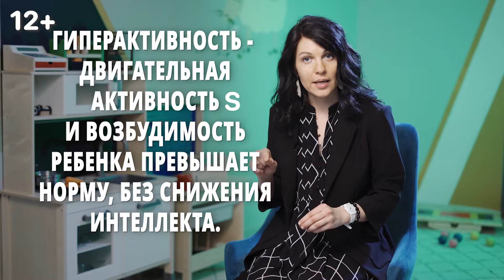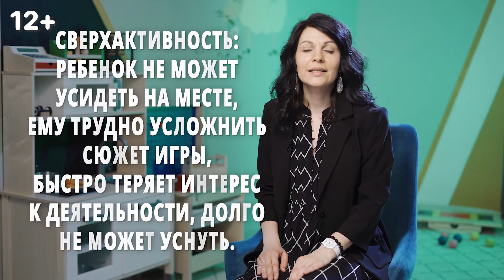Синдром дефицита внимания и гиперактивности. Как помочь ребенку с СДВГ – советы нейропсихолога.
Синдром дефицита внимания и гиперактивности в последние годы ставят почти каждому 20 ребенку в России. Но СДВГ у детей можно успешно корректировать. Как помочь ребенку с СДВГ?  видео советы нейропсихолога помогут родителям разобраться в этом вопросе и сделать жизнь ребенка легче и счастливее.
В видео разберем подробно:
Что такое СДВГ,
Причины СДВГ,
СДВГ симптомы,
Что делать если вы подозреваете или знаете, что у ребенка СДВГ синдром.
Этот диагноз условно делится на три.
Синдром гиперавктивности без дефицита внимания. Гиперактивный ребенок имеет патологически высокую степень двигательной активности. Ему сложно усидеть на месте, он постоянно находится в движении, что в школьном возрасте становится причиной проблем в учебе, при этом не снижена интеллектуальная деятельность. Гиперактивный ребенок требует особенного внимания. Необходимо сглаживать его реакции. Таким детям стоит давать выход энергии, дав волю в активных видах спорта.
Синдром дефицита внимания без гиперактивности. Это спокойные дети, которых часто называют рассеянными. Синдром дефицита внимания корректируется введением четких и постоянных инструкций. Определите место для каждой вещи в доме. Минимизируйте количество вещей. Соблюдайте строгий порядок, распорядок дня. Внешний порядок приведет к порядку во внутреннем мире ребенка и ему будет легче.
И, наконец, синдром дефицита внимания вкупе с синдромом гиперактивности. Этот ребенок и чрезмерно активен и имеет сниженные способности к концентрации внимания. Ребенок с СДВГ нуждается в помощи близких. Ему так же необходимы четкий распорядок дня, чек-листы для любой деятельности, минимизирование гаджетов.
Более подробно об СДВГ, что делать родителям смотрите в видео.

✨ Установите приложение «Где Мои Дети», чтоб не волноваться о том, где ребенок.

🎁 Любители квестов, для вас в видео спрятан код для активации пакета LIVE-минут в приложении "Где мои дети"
ПОДСКАЗКИ:
код состоит из 7 символов
символы могут быть похожи, например, 0 и О, (ноль и буква О) подберите верный ключ
Кодов ровно 100! Будьте внимательны и быстры
Соберите последовательно по 1 символу и составьте 7-значный код.
❓ Как получить подарок?
Активируйте 7-значный код по ссылке и получите 30 LIVE - минут в приложении бесплатно!
ПРАВИЛА:
✌️ За публикацию кода в комментариях опубликовавший зритель блокируется.
Будьте внимательны, смотрите видео до конца и все получится! УДАЧИ!